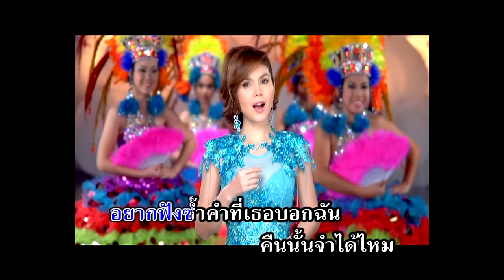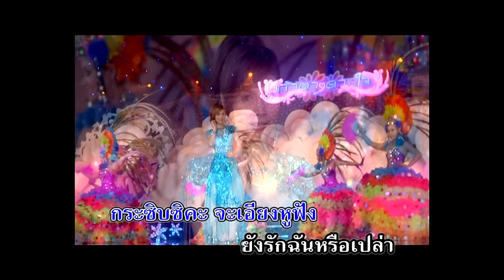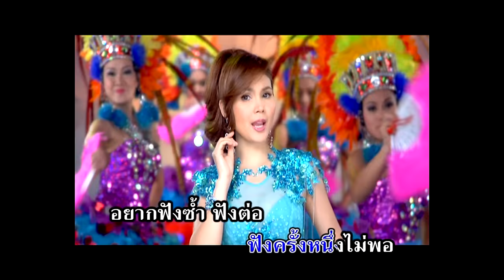อยากฟังซ้ำ - ฝน ธนสุนทร [OFFICIAL MV] FON TANASOONTORN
เพลง : อยากฟังซ้ำ
ศิลปิน : ฝน  ธนสุนทร
คำร้อง/ทำนอง กานต์ การุณวงศ์
เรียบเรียงดนตรี : สมปอง เปรมปรีดิ์